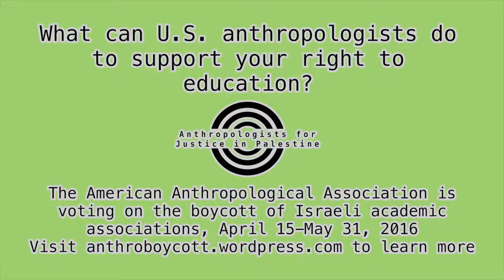A message to American anthropologists from a Palestinian student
The American Anthropological Association is voting on the boycott of Israeli academic institutions from April 15 to May 31 by electronic ballot.

Category